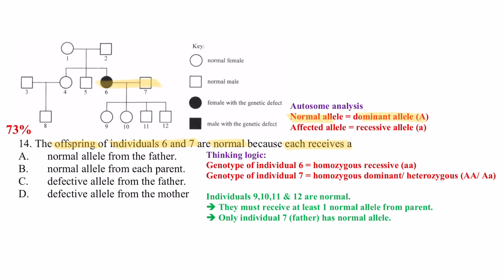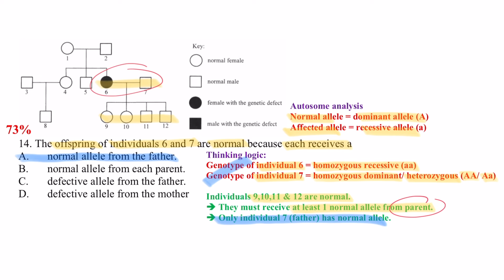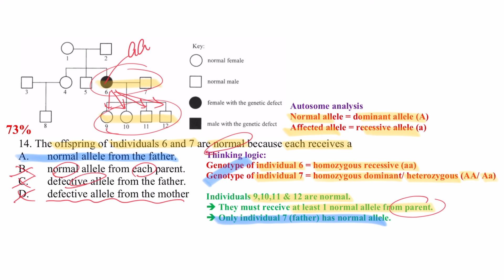DSE Bio │ HKDSE 2021 MC Q14 │ Mendel's Law of segregation 孟德爾分配律 │ Faith Education {雙語Bilingual}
梁公語錄

➘ 你會感興趣的影片:
0:00 廣東話
1:26 English